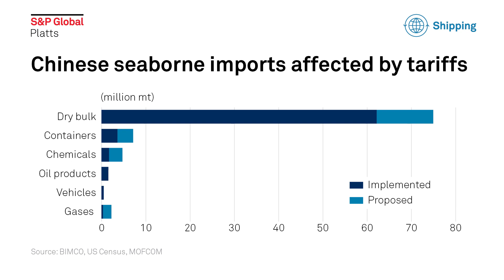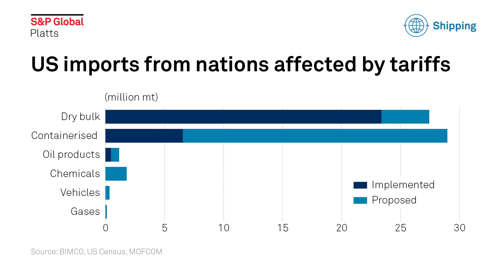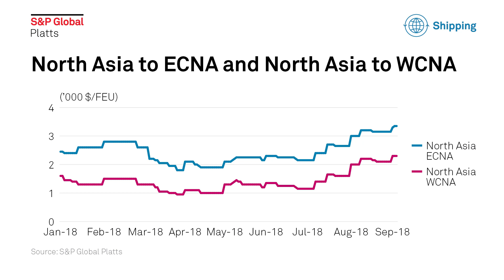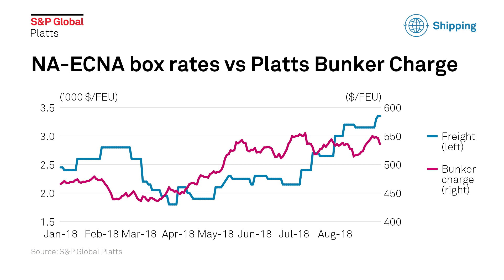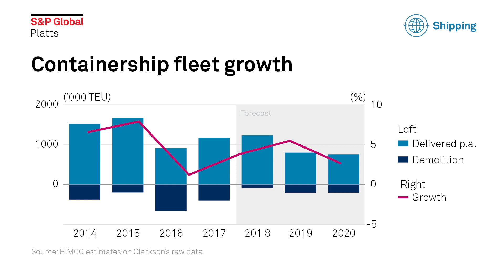An interview with Peter Sand of BIMCO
Peter Sand, chief shipping analyst at BIMCO, talks to Alex Younevitch, managing editor for EMEA shipping at S&P Global Platts, about the container market and the challenges that it is facing from the escalating US-China trade war, the upcoming IMO 2020 regulation, and tonnage oversupply.